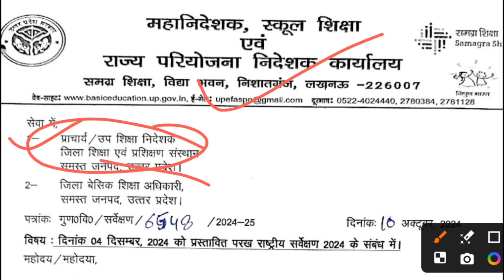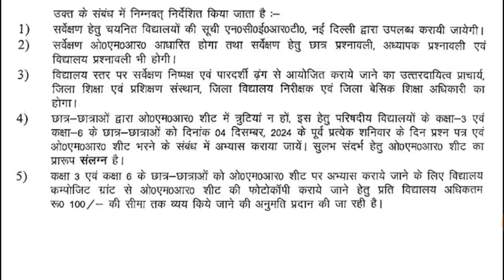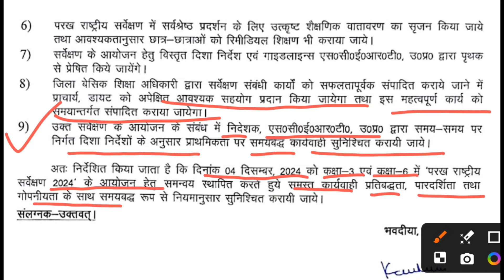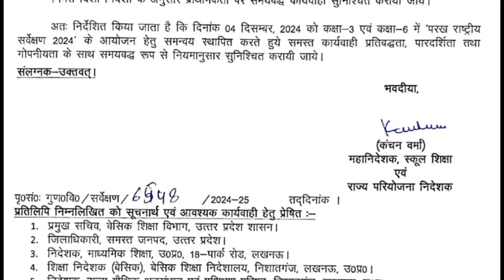कक्षा-3, 6 व 9 के बच्चों का होगा "परख राष्ट्रीय सर्वेक्षण"-महानिदेशक का आदेश। Basic Shiksha News